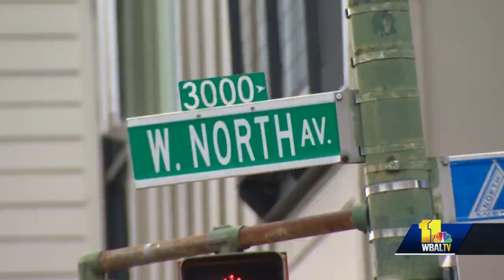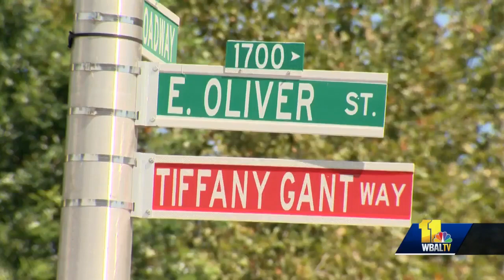5 killed in 48 hours in Baltimore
As many as five people were killed in the past two days as a result of violent crimes in Baltimore City. Two people were killed Friday morning in a quadruple shooting on West North Avenue, and what appears to be the assailants are pictured in exclusive photos obtained by 11 News from surveillance video that captured people with guns near the scene. Police are also looking for a juvenile who they said assaulted and killed a 59-year-old man Friday night on East Fayette Street. By Saturday evening, there were at least four shootings, in which, two people were killed.